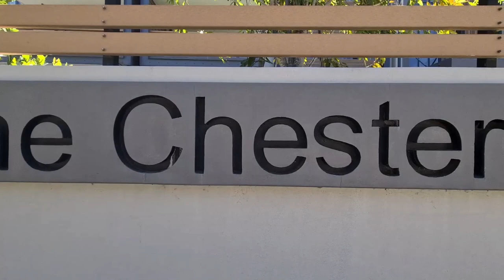Flat Tour : The Chesterfield | Rondebosch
Title

2 🛏️ | 2 🛁 | Communal Garden 🌳 & Pool 🏊 | Single Garage & Off-Street Parking 🚗

This strategically positioned two-bedroom condo is located on the 'Golden Mile' in Rondebosch.
Make this your Cape Town pad! Ready for occupation.

It is ideal for visiting your school children, students or just live-in or on holiday.

Rent it out or do Air BnB to make a return on your investment.